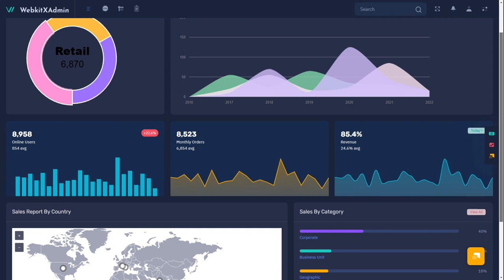Most Attractive LTR Side Dark Bootstrap Admin Dashboard – WebkitX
Most Attractive LTR Side Dark Fixed Bootstrap Admin Dashboard of WebkitX Bootstrap 5 Admin Template is A straightforward, clean, and well-designed template makes managing a website simple. When deciding whether to utilize pre-built Responsive Admin Dashboard Template or prefer custom design templates, many web developers and consumers sometimes get confused.

Bootstrap 5 Admin Template may be thought of as pre-built pages that work nicely with WebApp Templates. The integration’s goal is to carry out certain backend duties including content and user administration, website maintenance, and setup and installation of website software. The main job that Bootstrap Admin Web App carry out to improve the functionality of your website also includes data monitoring such as user visits to the website and network traffic.